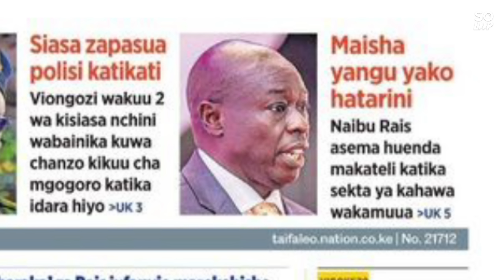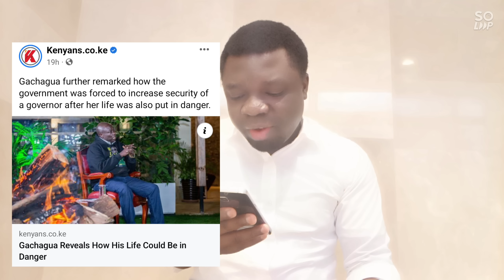My Security Is Under Threat! Gachagua's Claim Cause Panic In KK After Being Sidelined